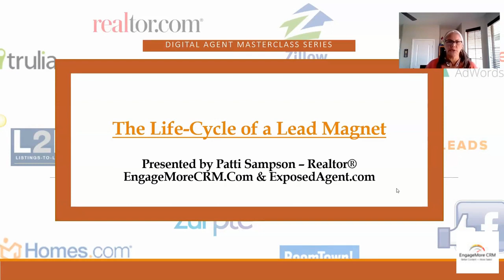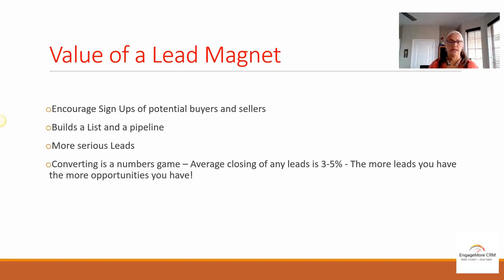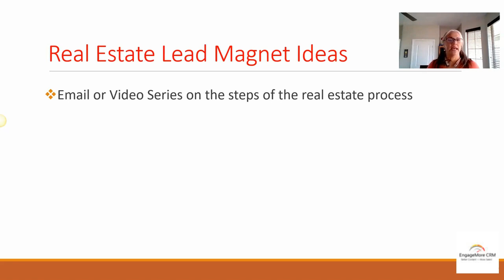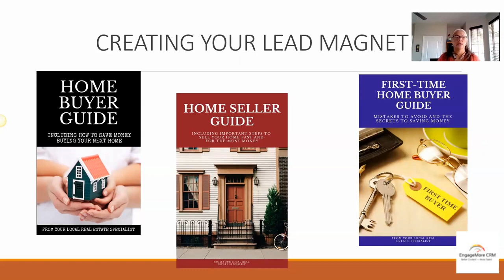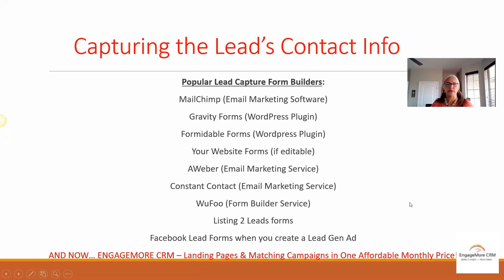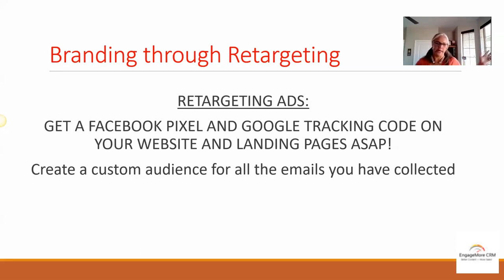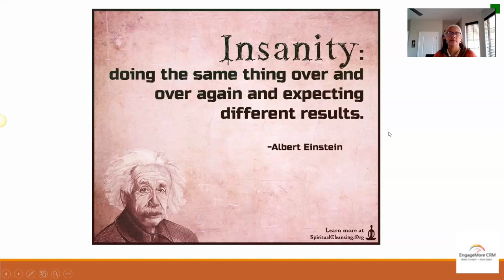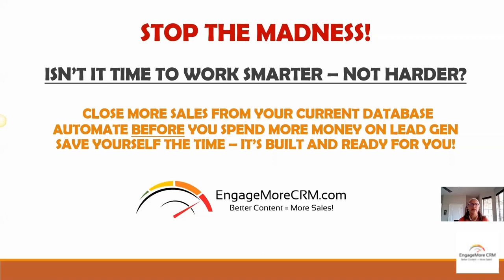The Life Cycle of a Real Estate Lead Magnet by EngageMore CRM!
Join Patti Sampson - Founder of EngageMore CRM for her popular training , The Life Cycle of a Real Estate Lead Magnet.  This amazing training will show you how to create an offer, identify your audience, post and share, get sign ups with our pre-built landing pages, and then automate the following with our engaging pre-built campaigns!

WANT MORE TIPS TO HELP YOU ENGAGE AND CONVERT MORE OF YOUR LEADS TO SALES?  Let us help you Engage, Automate and Convert to close more your expensive leads and increase your ROI.

3.